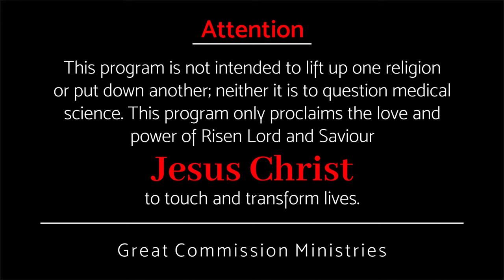ഇത്ര ഭയങ്കരമരണത്തിൽനിന്നു ദൈവം ഞങ്ങളെ വിടുവിച്ചു, വിടുവിക്കയും ചെയ്യും ...Pr Binoy Jose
He has delivered us from such a deadly peril, and he will deliver us again...
ഇത്ര ഭയങ്കരമരണത്തിൽനിന്നു ദൈവം ഞങ്ങളെ വിടുവിച്ചു, വിടുവിക്കയും ചെയ്യും ...
2 Corinthians 1:10